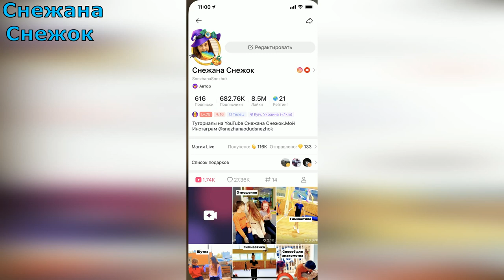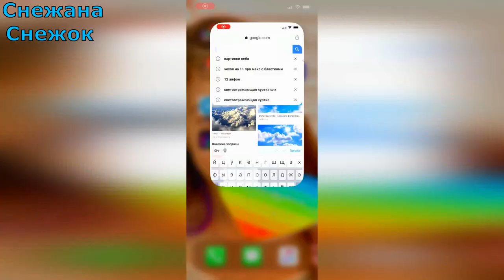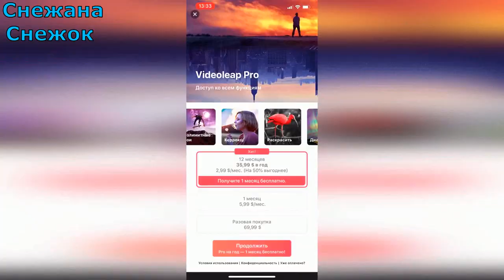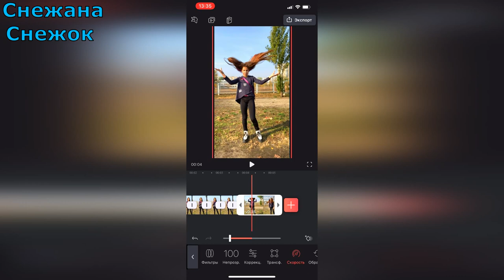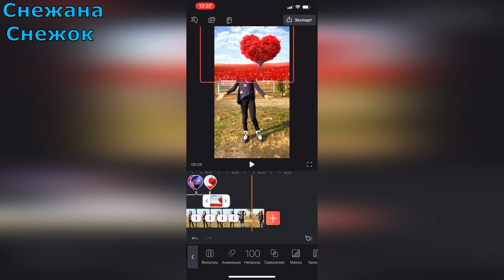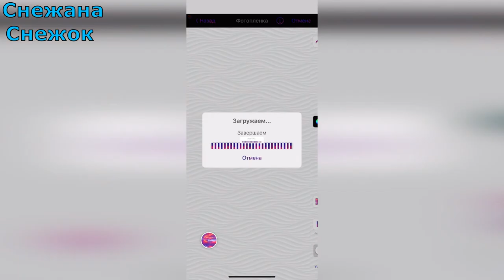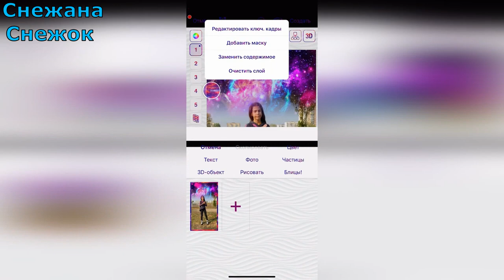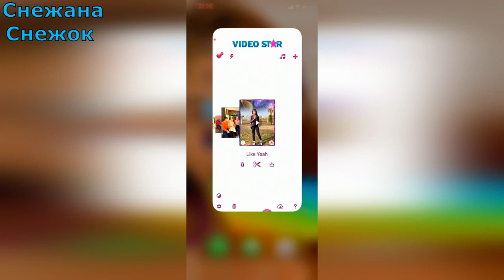КАК СМОНТИРОВАТЬ КЛАССНОЕ SLOWMO НА iPHONE /КАК ЗАМЕНИТЬ ФОН НА ВИДЕО